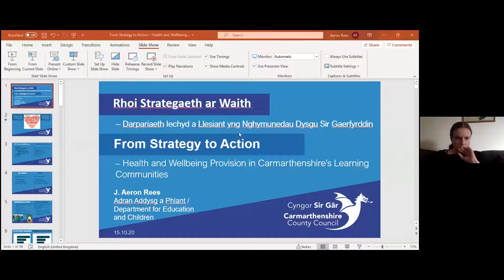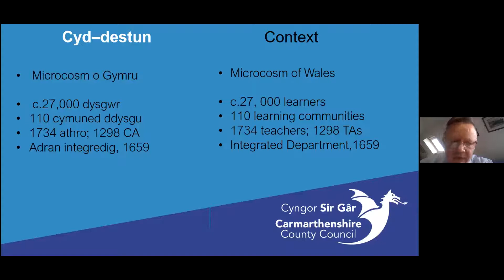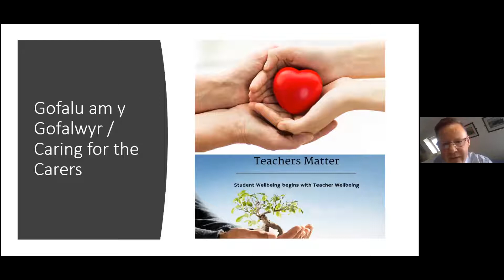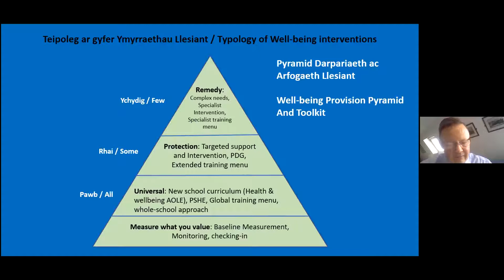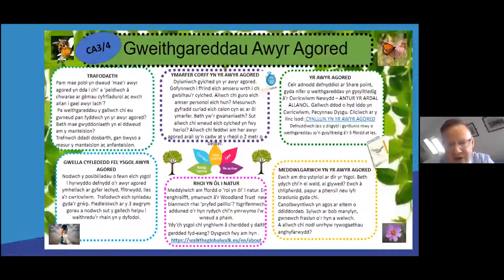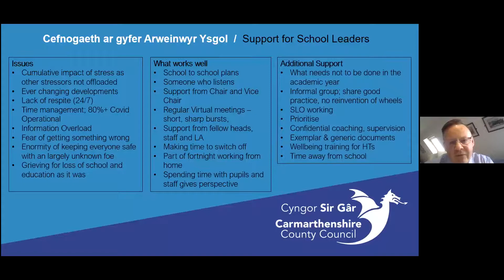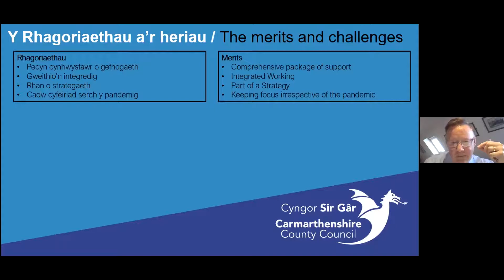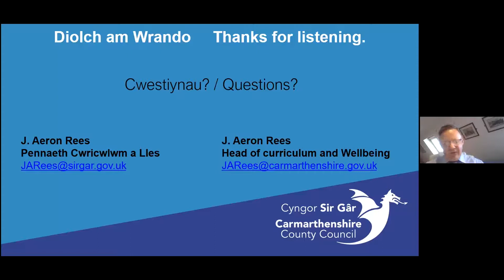Wellbeing in Wales: From strategy to action – health and wellbeing provision in Carmarthenshire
Wellbeing in Wales senior leaders event: Session 5

From strategy to action – health and wellbeing provision in Carmarthenshire (English medium session) - J Aeron Rees, Head of Curriculum and Wellbeing, Carmarthenshire County Council

This webinar will provide an opportunity to gain an insight into how one local authority has formulated a wellbeing promotion strategy for its school community, and:

- Adapted its pre-lockdown provision in proactive response to the Covid pandemic
- Developed a programme to support school leaders and the wider workforce
- Taken definitive action to support learners through a recovery curriculum

We want to hear from you! Complete our short survey to give us feedback and tell us what you need to support staff wellbeing at your school